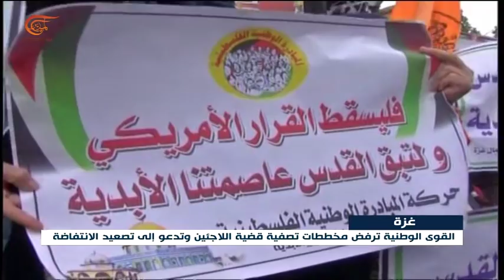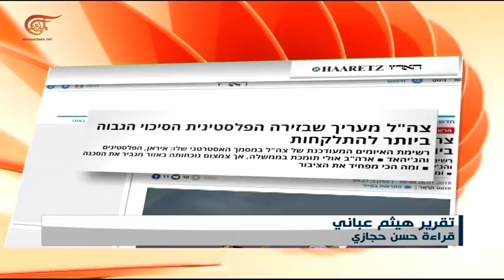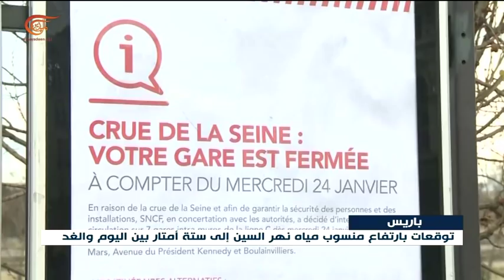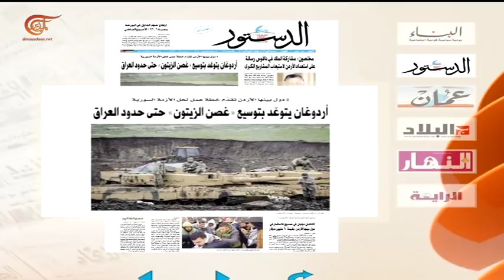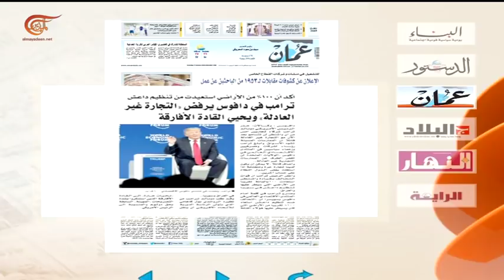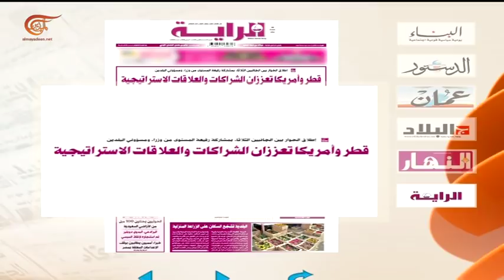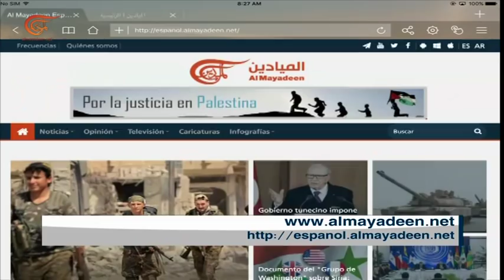نشرة الأخبار | الثامنة صباحاً | 2018-01-27